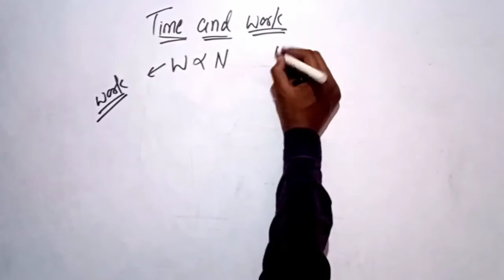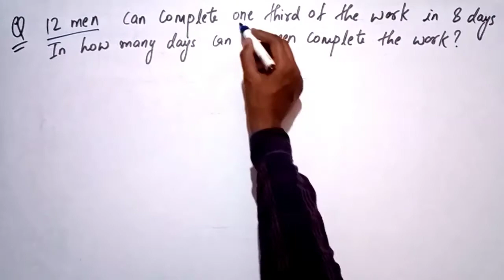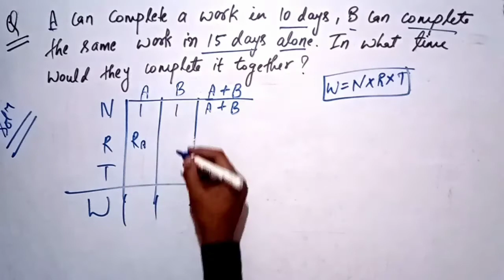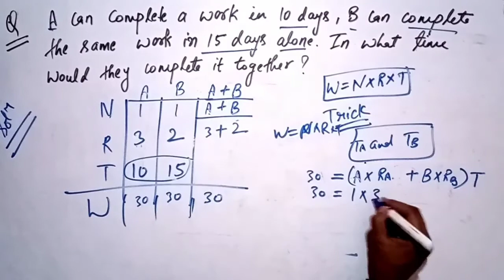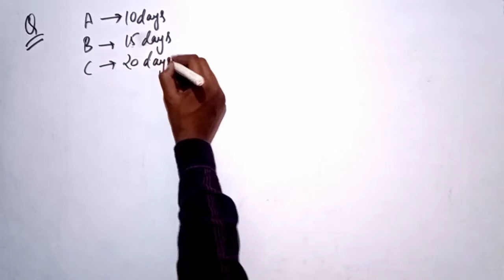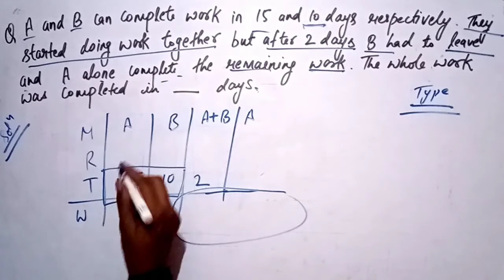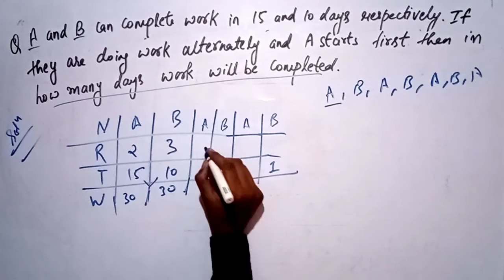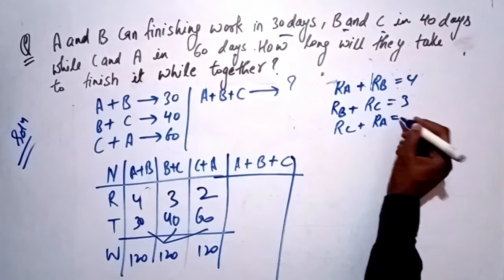Time and work complete method and short tricks l part 1 l for all competitive exams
Time and work complete method and short tricks l part 1 l for SSC CGL ,KVS ,BANK PO, GATE ,ESE .RBI ,RRB and all other competitve exams .
This video is about time and work all concept , methods and short tricks which is very useful for every competitive exam ,this video also includes ractice questions and all types of questions which comes in exam .